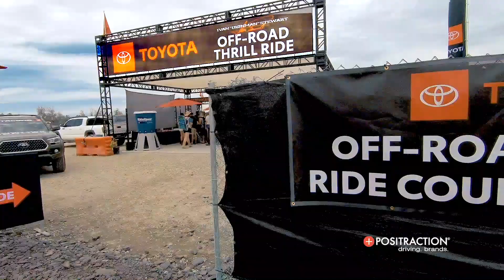2019 Toyota Off-Road Activation at Stagecoach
Ivan "Ironman" Stewart and his team off off-road drivers give thrill rides in Toyota Trucks. (Closed course. Professional drivers.)